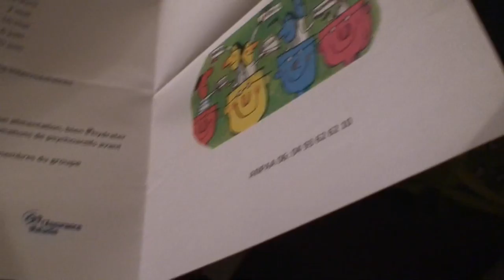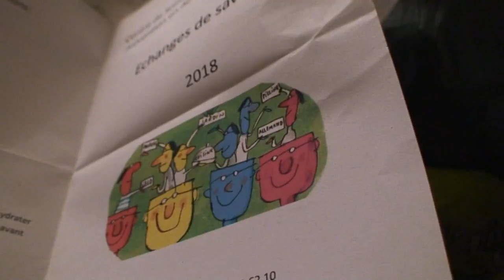astrôpôtes = les hollags des régions roses !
Que le Règne Vienne = peut même pas chier en paix !
ET l'anni de ma sœur tu peux pas lui dire = ben bon prôtôcôles de Mongols = tous numérisés (e) ?